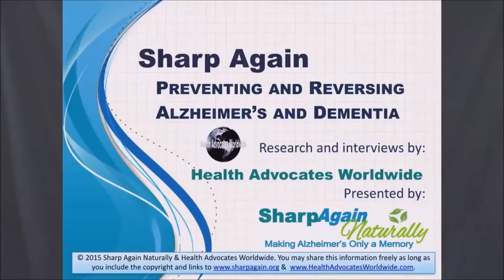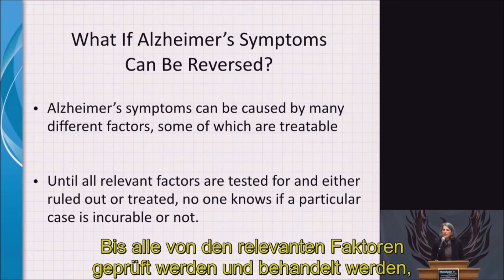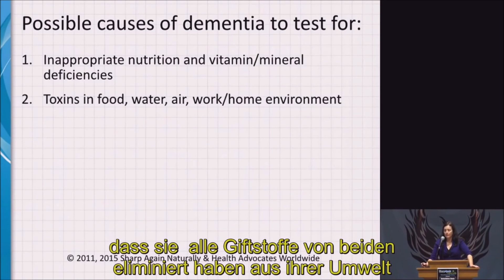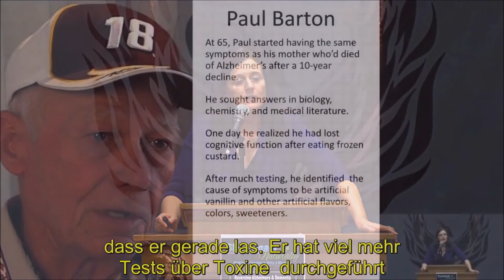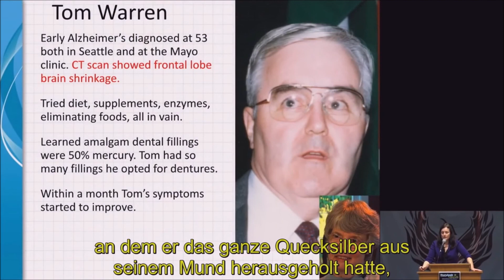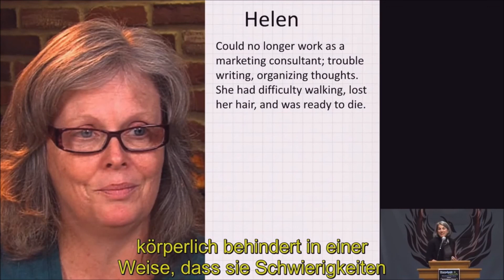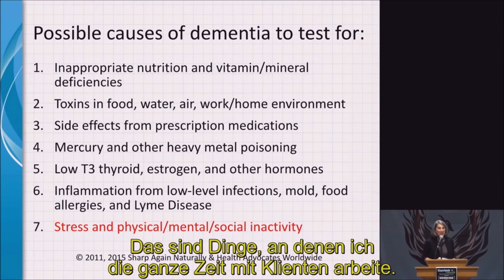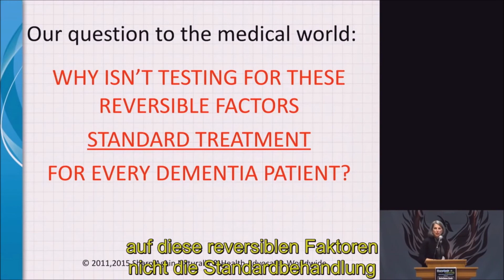Alzheimer rückgängig gemacht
► ÜBER MICH
Das Video erzählt über Alzheimer und wie einige Personen es rückgängig gemacht haben und wie?
Ich habe dieses Video in deutsch hochgeladen, da ich an einer U-Bahn Haltestelle in München ein Plakat gesehen habe mit folgender Aufschrift.
Die Enkelin hat kein Problem damit , dass Ihr Großvater Alzheimer hat. Das fand ich seltsam!
Sollte eine Gesundheitskasse nicht an der Heilung interessiert sein ?Deshalb dieses Video in deutsch . Von 09:33-15:5 ist keine urheberrechtliche Musik zu hören nur kostenlose Musik von youtube von Esther Abrami. Eine Musik die ich sehr schätze.
No. 3 Morning Folk song von Esther Abrami

Interessant ist die Info über Vitamin B12 aus der Wasserlinse.

Alle haben geglaubt, es gäbe dies nur tierisch.Aber nein. Es ist auch in der Wasserlinse auch Entengrütze genannt

zeitliche Aufteilung des Films in Abschnitte:
00:26 Team
01:02 Alzheimer umkehren
01:42 Gesundheitscoach
03:37 Demenz rückgängig
04:57 Forschung
08:54 Gruppe von Behandlungen
10:44 Beurteilung
11:36 Kokosnussöltherapie
11:56 Cat scan
12:53 Lipitor
15:40 Patricia Tamowski
16:41 Ernährung, Medikamente, Schwermetalle
20:14 Zucker, Kohlenhydrate, Fette, künstliche Aromen
25:39 Aspartam
29:54 Lipitor Diebe
31:34 Cholesterin
32:32 Quecksilber
33:49 quecksilbersicherer Zahnarzt
36:31 Blei
37:29 Alzheimer, MS, usw.
40:35 Silber- amalgamfülliung WHO, Thimerosal
41:47 T3 und Hormone
44:04 künstliche Schilddrüsenhormone, natürliche getrocknete Schilddrüse
48:41 Entzündung
51:09 Stress
56:11 Chelatbildern , Kokosnussöltherapie, Milch , Gluten
59:14 Forschungsartikeln